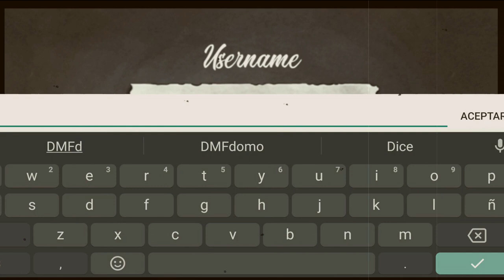VOL 19 - Musica de Lofi Relajante para Estudiar trabajar o de Fondo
🌐Te invito a la Comunidad de Abundancia ➕ Meditaciónes y expansión de la consciencia

Libro Pasta Blanda Proyecto Nueva Realidad en 10 Dias: Salto Cuantico (Spanish Edition)
Libro Digital 📚

Recomendación Literaria ➕

Libro la Unicidad de la Consciencia "La Verdad de la Realidad"
Libro Digital ✨

🎵 Tracklist
00:00 Flying
02:58 Windy
05:34 Balloon
08:49 Fluffy
11:21 Peace
15:27 Bliss
18:27 Nocturne
21:30 Unknown
24:46 Turbulent
28:05 Somnium

🎵 Genre: 🎛️

🎼Track Info:
Purrple Cat - Above the Clouds

🎵 Tracklist
[00:00] Flying
[02:58] Windy
[05:34] Balloon
[08:49] Fluffy
[11:21] Peace
[15:27] Bliss
[18:27] Nocturne
[21:30] Unknown
[24:46] Turbulent
[28:05] Somnium

🎥VIDEOS CREDITS
 take flight! game
Justin Gammon
HOPPIP
Inner Ocean Records

💎Good Vibes Forever!